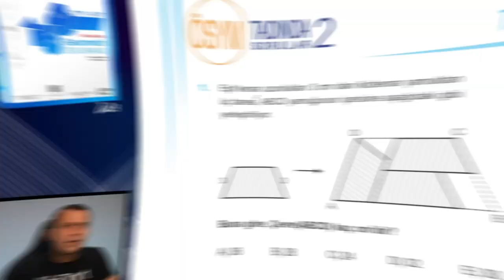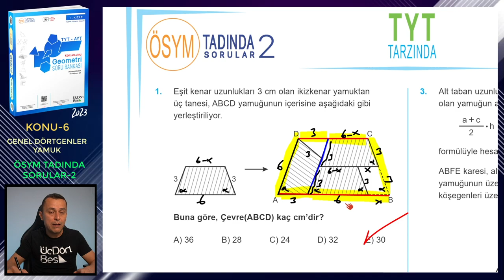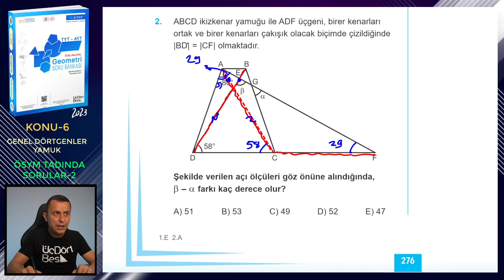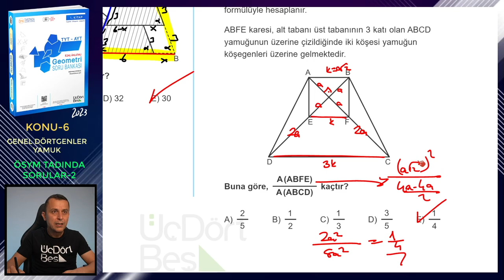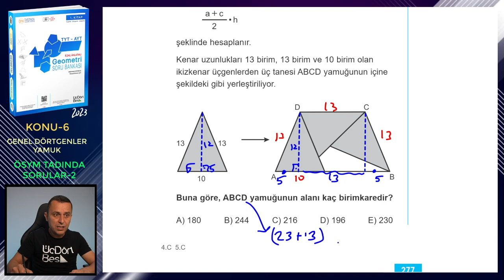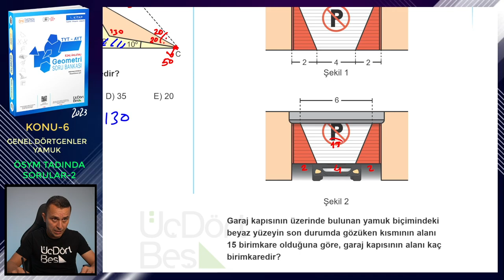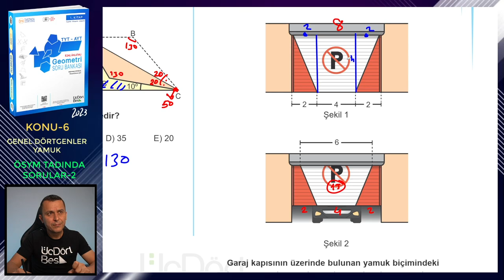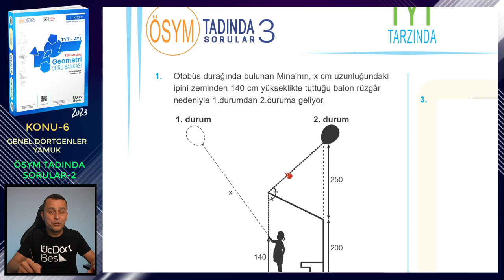ÖSYM TADINDA SORULAR-2 | GENEL DÖRTGENLER-YAMUK | ÜçDörtBeş GEOMETRİ SORU BANKASI